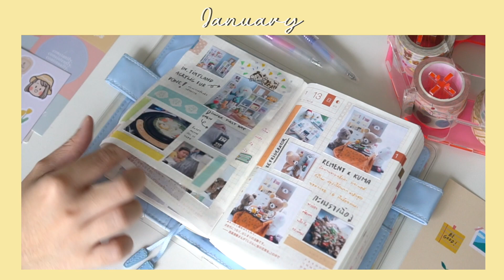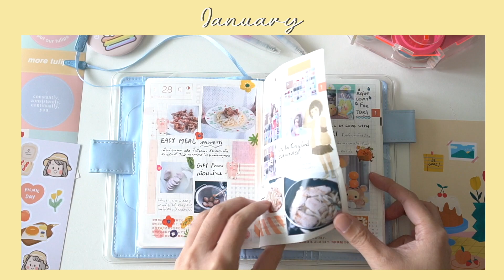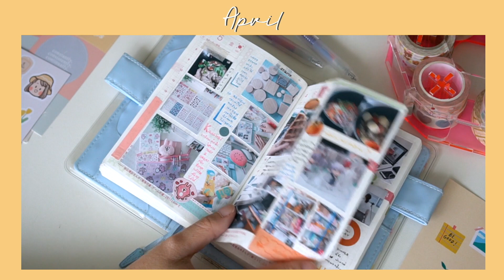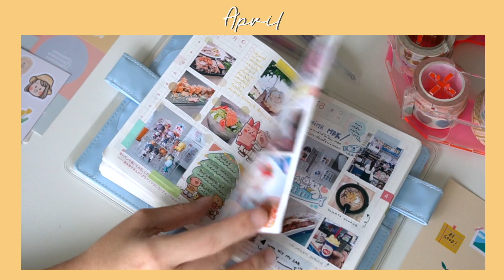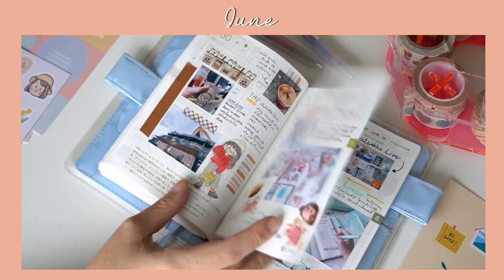My little journey first half year 2019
It's been a long time that i upload my last clip.
Anyone miss me. Now I finish my half Hobonichi.
This is the first time that no blank space in my journal.
Hope you like my style.

More update on my IG : hamstergampoong